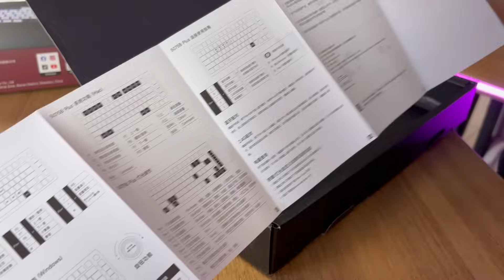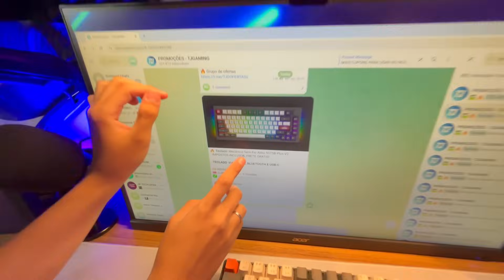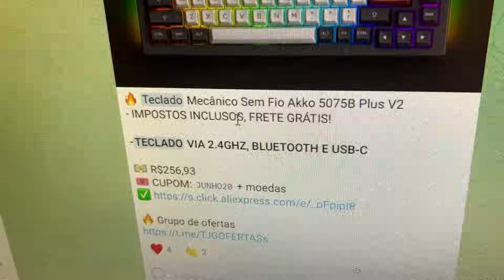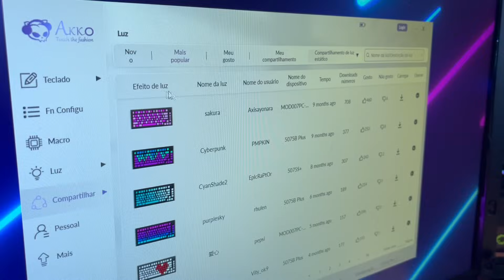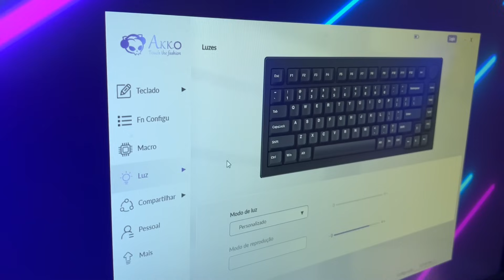Esse Teclado tá muito barato e é ESPETACULAR - Akko 5075b Plus um dos melhores do Aliexpress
Fala Gamers, blz? No vídeo de hoje o review de um dos teclados mais incriveis que já apareceram aqui no canal! Então se liga pra não perder nada! Review do Akko 5075b Plus um dos melhores do Aliexpress

Produtos Recomendados!

Pasta Térmicas:
+ Custo Beneficio - NITROGEM PRO 1,5G - 14W/MK ( Usada nos Vídeos)
+ Barato - NITROGEN BASIC 1,5G - 5,5W/MK

Parafusadeiras:
+ Custo Beneficio - WORX 4V ( Utilizada nos vídeos)
+ Barato - WORX 3.6V

Headsets:
+ Custo Beneficio

Headsets:
+ Custo Beneficio

Teclado Mecanico
+ Custo Beneficio

Mouse Gamer
+ Custo Beneficio

 / tjgamingbr

Quer mais conteúdos informativos, reviews, unboxing no canal?